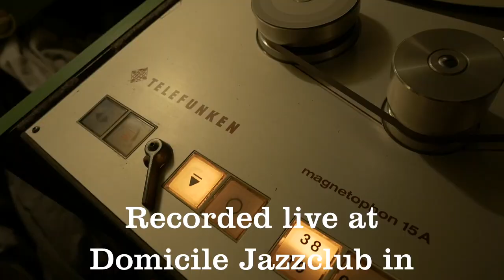Nicole Johänntgen - Henry III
HENRY III

NEW ALBUM OUT May 6, 2021

Video by Daniel Bernet

Nicole Johänntgen – saxophone
Jon Ramm – trombone
Steven Glenn – sousaphone
Paul Thibodeaux – drums

Written and produced by Nicole Johänntgen. Recorded, mixed and mastered by Uwe Schwidewski. Recorded live at Domicile Jazzclub in Pforzheim, Germany, on October 22, 2018. Photography and artwork by Daniel Bernet.